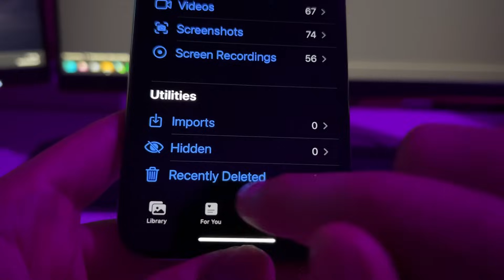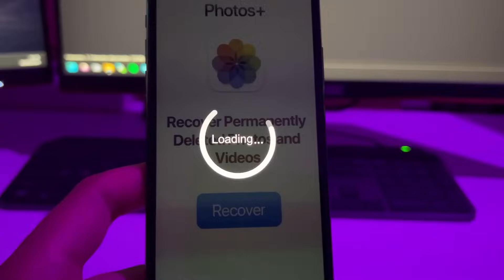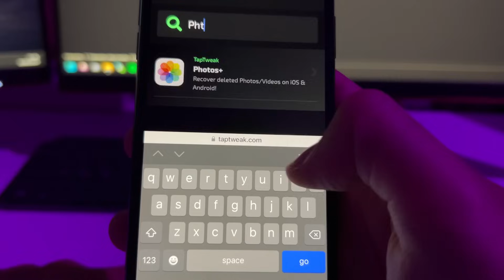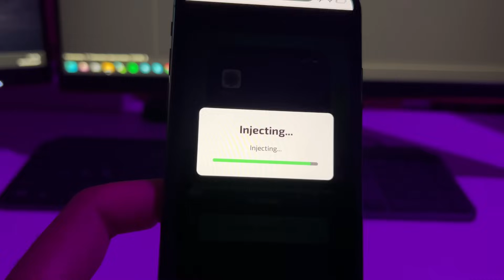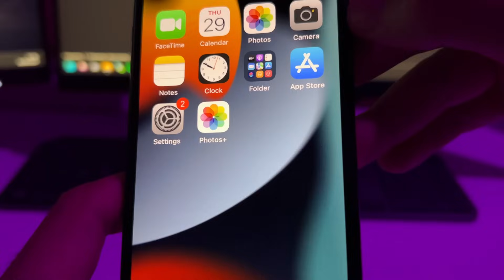✅ Recuperar FOTOS BORRADAS de Forma Permanente en iOS (iPhone/iPad)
¿Has eliminado accidentalmente fotos importantes en tu iPhone o iPad y no sabes cómo recuperarlas? No te preocupes, en este video te mostraré cómo recuperar fotos borradas de forma permanente en iOS, de manera fácil y efectiva. Este método es compatible con todas las versiones de iPhone y iPad, y no requiere que tengas una copia de seguridad previa.

Utilizando herramientas específicas y configuraciones avanzadas del sistema, podrás restaurar esas fotos que pensabas que estaban perdidas para siempre. Ya sea que hayas vaciado la carpeta "Eliminados recientemente" o que hayan pasado más de 30 días, te guiaré paso a paso en el proceso para asegurarte de que recuperas tus imágenes más preciadas.

Sigue este tutorial detallado y descubre cómo traer de vuelta esos recuerdos que pensabas que habías perdido. ¡No dejes que la frustración te gane! Es posible recuperar tus fotos y volver a disfrutar de ellas.

Si este video te ayuda a recuperar tus fotos borradas permanentemente en iOS, no olvides darle "me gusta", compartirlo con tus amigos, y suscribirte a nuestro canal para más guías, trucos y consejos sobre iOS.

*Búsquedas relacionadas* - recuperar fotos borradas iPhone, cómo restaurar fotos eliminadas en iOS, recuperar imágenes borradas permanentemente iPhone, cómo recuperar fotos eliminadas iPad, restaurar fotos iOS, recuperar fotos iPhone sin copia de seguridad.